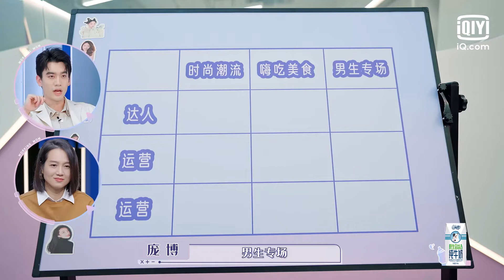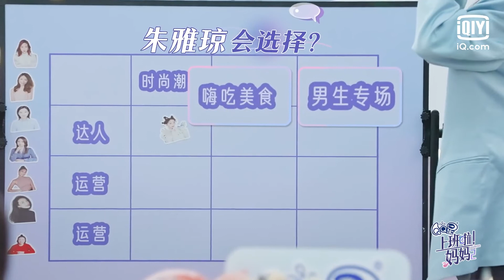徐艺洋 认为男生不爱购物？妈妈们都不想选择“男生专场”主题！| 上班啦妈妈2 | iQiyi综艺